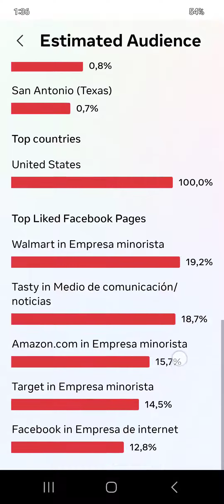Facebook nos quiere quitar nueat